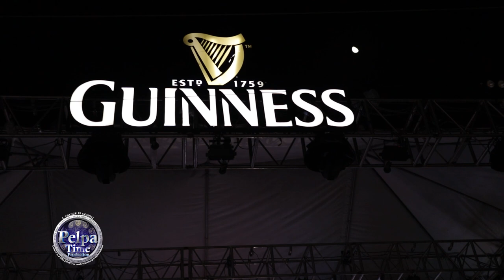Skeng mash up the stage. LaaLee didn't stand a chance